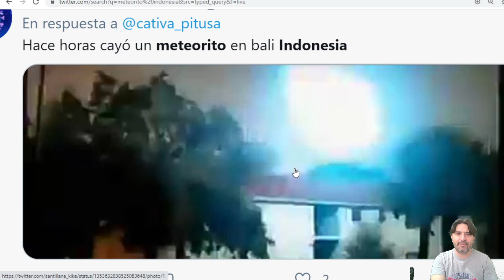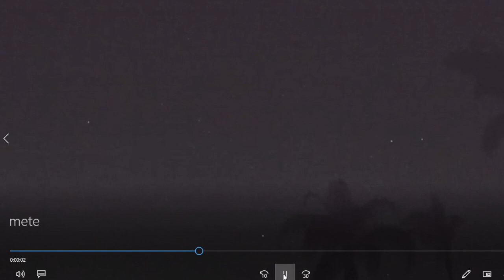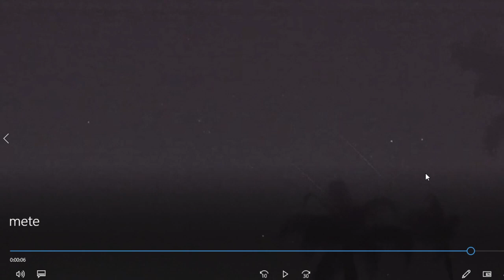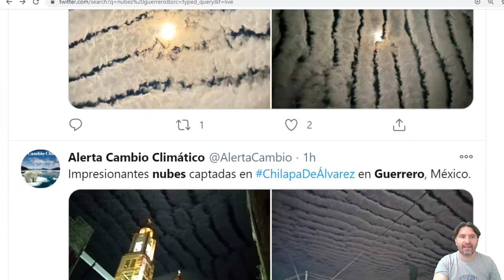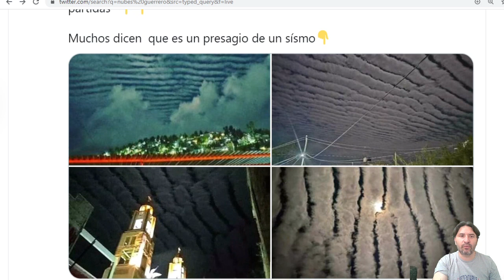BILL GATES QUIERE APAGAR EL SOL / SEÑALES EN EL CIELO / NUBES SÍSMICAS MX / REPORTE SISMICO MUNDIAL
GRO Meteoritos Misterio B. GATES QUIERE APAGAR EL SOL / SEÑALES EN EL CIELO / NUBES SÍSMICAS MX / REPORTE SISMICO MUNDIAL
Únete a este canal para acceder a sus beneficios: